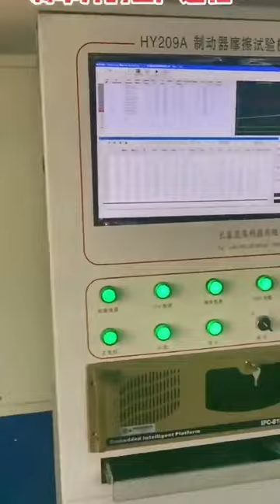Chinese brake lining and pad factory production process